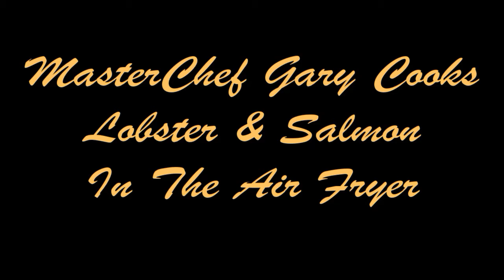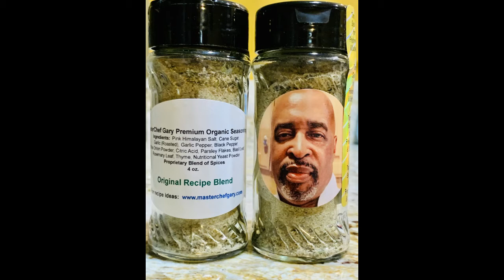Seafood Saturday with MasterChef Gary - Air Fried Lobster & Salmon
MasterChef Gary cooked lobster tails and salmon seasoned with the MasterChef Gary Premium Organic Seasoning and a splash of the All-In-One Master Tonic.  The food was cooked to perfection along with a gourmet sliced baked potato and a bowl of salad greens with jumbo shrimp.  This video also highlight MasterChef Gary's "Southern Style" Vegetarian Tomato Basil Soup.